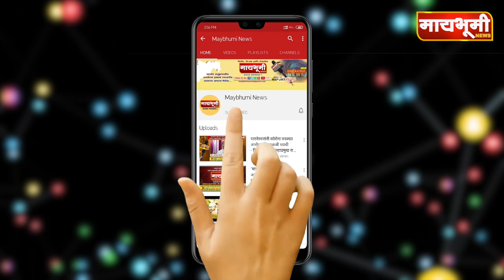पारनेर तालुक्यात राजेंद्र पुजारी या तरूणावर तरसाचा जीवघेणा हल्ला